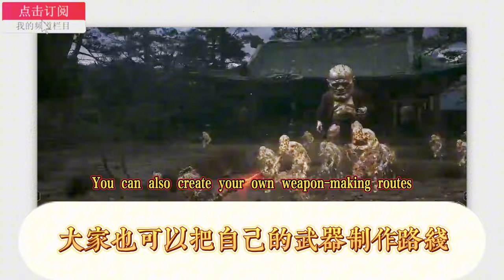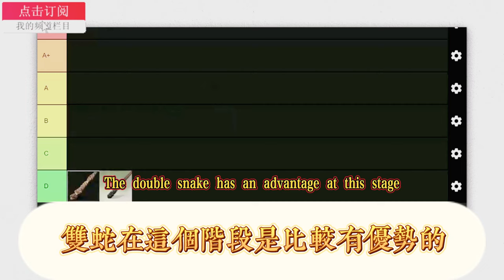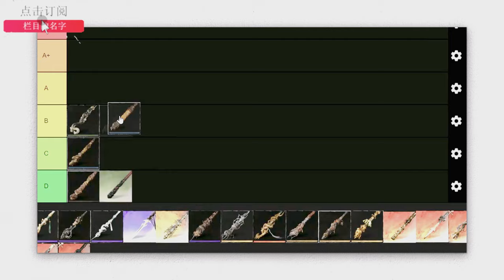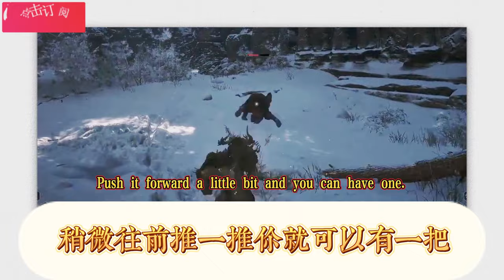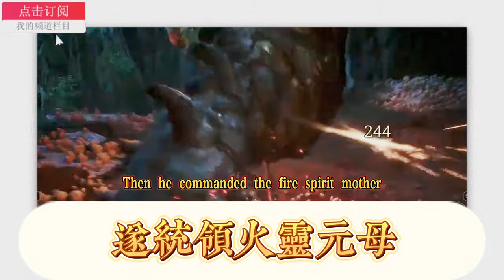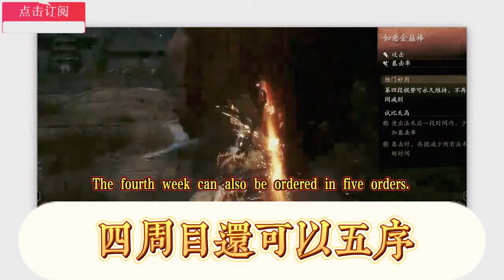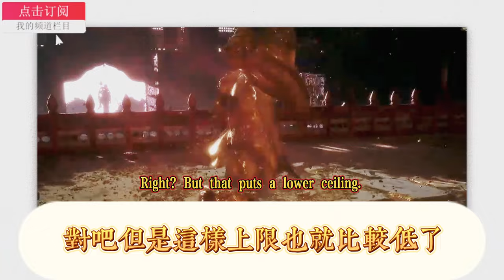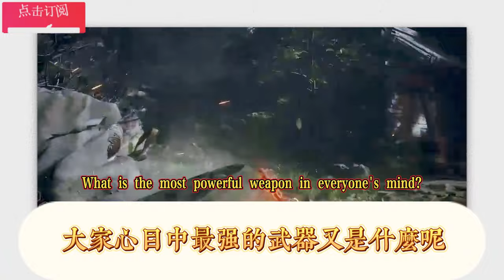【黑神話悟空】21把武器大排名/【Black Myth Wukong】Ranking of 21 weapons